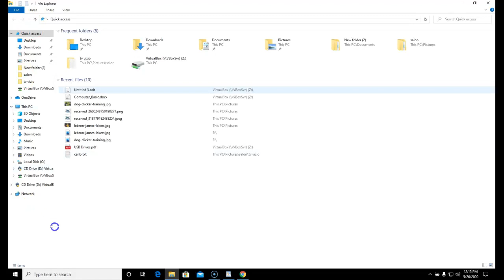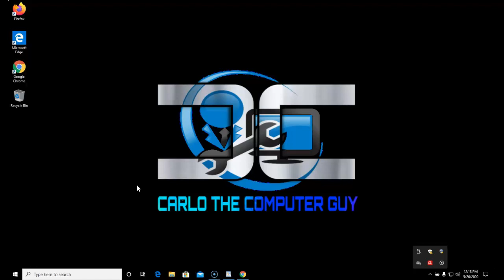Computer Basic An Kreyol - Windows 10 Desktop #2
Ki Sa ki Desktop computer ya e ki jan nou ka itilize-l? Ki sa ki icon oubyen image?